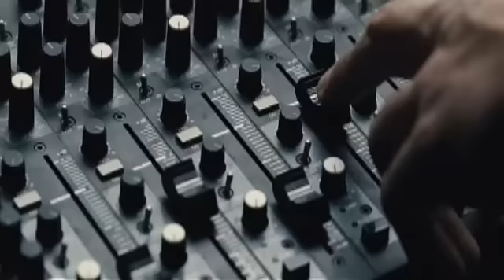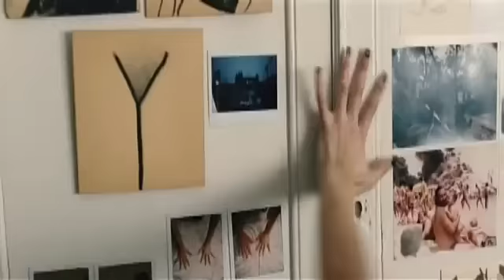Ачи и Джин ( Я с тобой как в раю )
Аче и Джин "Я с тобой как в раю"